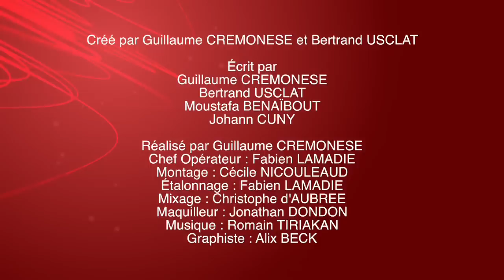DUPLEX : Méteo - YES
Notre dernière vidéo ! DUPLEX revient pour un flash spécial météo !
DUPLEX est sélectionné au festival de Luchon, le vote du public est SANS INSCRIPTION, il suffit d'un clic depuis ce lien

Si ça vous plait, si vous êtes cools, et si vous voulez nous aider un tout petit peu, ça serait trop chouette de nous mettre un petit clic !

Câlins !

YES : Moustafa BENAIBOUT
Pauline CLEMENT

YES : Moustafa BENAIBOUT
Johann CUNY
Bertrand USCLAT
Pauline Clément
Louise COLDEFY

Réalisé par Guillaume CREMONESE